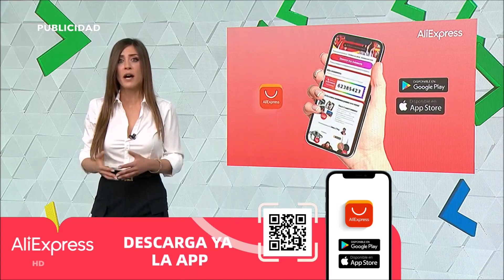Alba Dueñas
Right now is just Alba's time to promote Antena 3 Deportes sponsors. And if you previously loved Angie Rigueiro doing that, you can't miss this clip. Passionate and persuasive, she'll use all her Latin glamour to get you to buy. Such powerful and charming faces are every marketing director secret dream